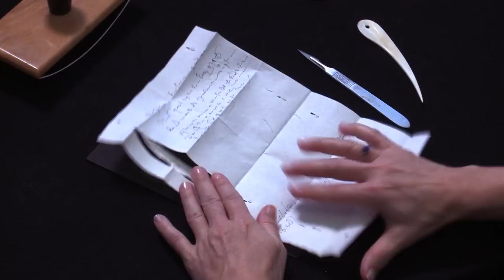Letterlocking: A rare spiral lock, France (1638)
Modelled after Musée de La Poste, Vivarez Collection, MP 6048.

This letter is possibly one of the finest examples of a spiral lock. Its importance lies in being the only one we have found that has the majority of its unraveled perforated lock intact. With almost the entire length of this narrow, sword-shaped lock remaining, it offers proof that our proposed folding sequence to interpret its mechanics from letters with less evidence are correct. The lock is slit from the letter substrate and a portion of it remains attached while it secures the packet shut. In this example, just the tip of the lock is missing; if one attempts to unlace a spiral lock thinking, “It can’t be too hard," it may be more difficult than it looks. If even the tiniest part of the lock tears or goes missing, the recipient would know the letter had been tampered with beforehand. This technique offers high built-in security with or without the application of sealing wax.

The individuals who used this locking technique varied the length of their sword locks and laced the lock through one-to-six slits along the fore-edge of a letterpacket. Anti-tamper enhancements could be added by writing across the lock flange and the letterpacket. See videos (already posted or coming soon) by everyday people as well as historical figures such as Queen consort of France Catherine de’ Medici or her sons (Kings Charles IX or Henry III), Queen Elizabeth I, Mary Queen of Scots, her son King James VI and I, Joseph Scaliger, and individuals writing to Mary Queen of Scots, Sir Francis Walsingham or the Duke of Buckingham.

Produced by MIT Video Production. Researched, directed and demonstrated by Jana Dambrogio. Funded by the Seaver Institute and the Massachusetts Institute of Technology Libraries in support of our project, “Unlocking History.” Special thanks to Musée de La Poste staff, Monika Nowacka, MIT Libraries staff, Ayako Letizia, Emily Hishta Cohen, MIT Video Production staff, Camille Dekeyser, Dr. Rebekah Ahrendt, and Daniel Starza Smith. Thank you to Dr David van der Linden for the transcription summary.

Citation information: Authors: Jana Dambrogio and the Unlocking History Research Group. Title: "A rare spiral lock, France (1638)," Letterlocking Instructional Videos. Unlocking History number 0127/Letterlocking Unique Video number: 127. Date filmed: November 2017. Duration: 5:29. Date posted: November 2017. Video URL: [Insert URL]. Date accessed: [Date].